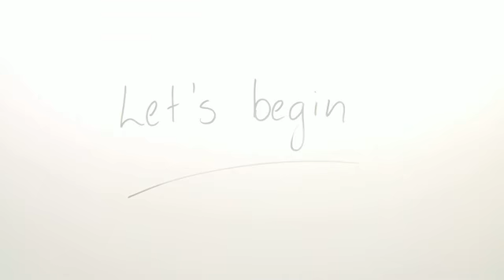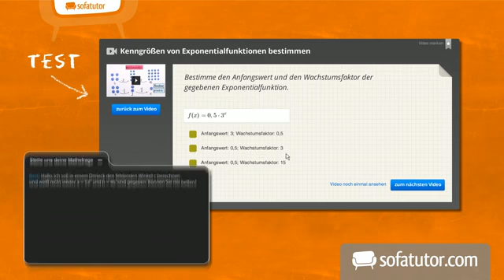Talking about "adverbs of frequency" | Englisch | Grammatik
Nehmt euch ein paar Minuten Zeit, um mehr zum Thema "Adverbien der Häufigkeit und ihre Satzstellung" zu erfahren. Unser Video wird euch das ganze Thema detailliert und mit vielen Beispielsätzen erklären. Dabei möchten wir auf die zwei verschiedenen Formen, die bestimmten und unbestimmten Adverbien der Häufigkeit, eingehen. Ihr lernt also Adverbien wie "always", "often", "never" und auch "once a week" kennen, erfahrt, ob diese bestimmt oder unbestimmt sind und wo sich diese im Satz befinden. Unsere Beispiele helfen euch wie immer, dieses Thema nicht nur theoretisch, sondern auch praktisch zu verstehen. Welche Ausnahmen bzw. Besonderheiten die Adverbien der Häufigkeit mit sich bringen, werdet ihr ebenfalls im Laufe des Videos erfahren - am Ende wisst ihr ganz genau, wo im Satz sich bestimmte und auch unbestimmte Adverbien befinden.

Dieses Video zum Thema Adjektive und Adverbien gehört zu: Englisch | Grammatik | Adjektive und Adverbien